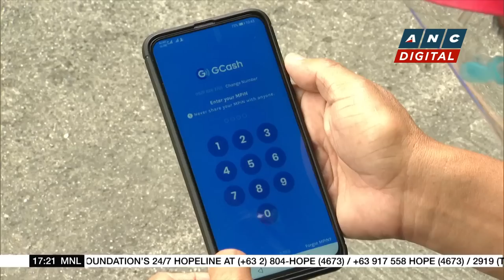Thai poll officials check ballot boxes ahead of general elections | ANC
Top Story: Poll officials in Thailand inspect voting materials in Bangkok ahead of general elections on Sunday.